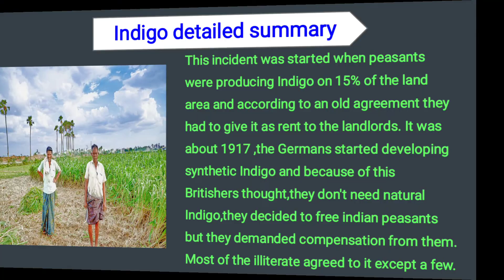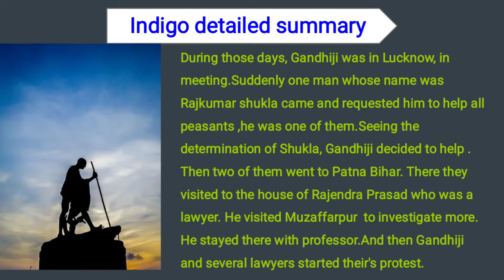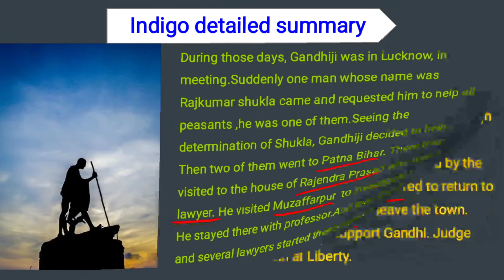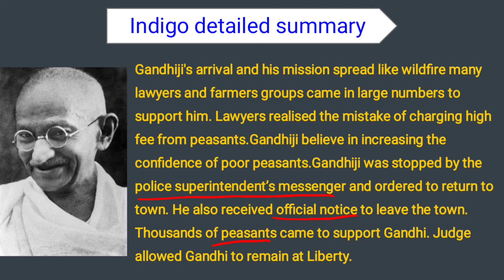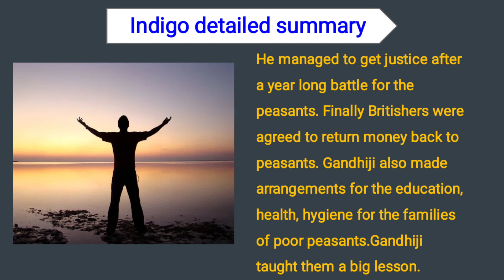Indigo || Detailed summary || Class 12 || Ncert || English